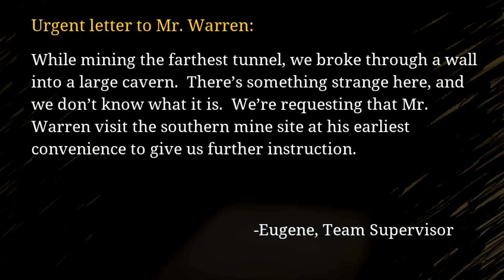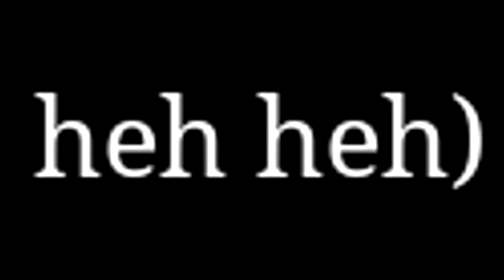Choo Choo Charles | Kenai speriat de monstrul din mlaștină [Ep.2]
✪Choo Choo Charles în română
🎲Folosește codul KENAI în SUPPORT-A-CREATOR din jocurile de pe Epic Games dacă dorești să mă susții.🐰
►Mulțumesc mult pentru vizionare! Nu uitați să lăsați un LIKE și un comentariu dacă vă place și dacă vreți cât mai multe episoade de acest fel! Vă doresc vizionare plăcută!🐰✌
►De asemenea, dacă îmi considerați videoclipurile interesante, le puteți distribui și prietenilor voștri, lucru ce m-ar ajuta enorm și pe care l-aș aprecia foarte mult!
╚►Comunitățile pentru abonați:
╚►Be a hero and a lifesaver:
╚►Credite și suport direct:
✯Lucruri Extra✯
╚►Episoadele dintr-o serie apar mai rar sau mai des în funcție de numărul de aprecieri, de vizualizări și de susținerea voastră generală pentru acea serie.
╚►Nu vă lăsați păcăliți de cei ce se dau drept mine, nu sunt responsabil pentru acest lucru, iar orice alte date de contact în afară de cele ce apar în descriere sunt false!
✯Extra-Tags:kenai227
◕_◕ I don't own the soundtrack ◕_◕